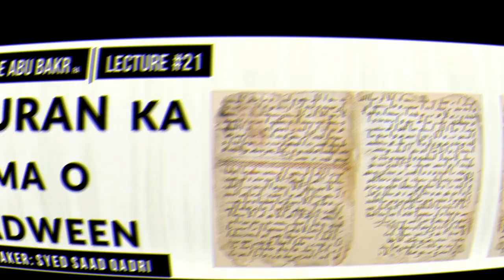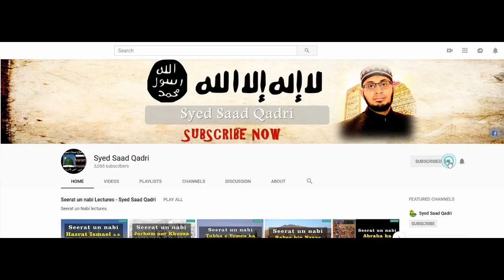Seerat e Abu Bakr RA | Lecture 21 | Quran ki Jama o Tadween